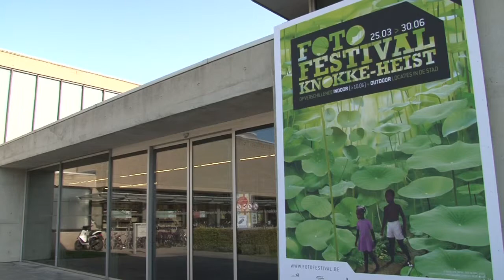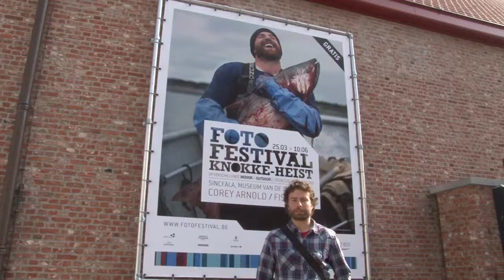Internationaal Fotofestival Knokke-Heist 2012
International Festival of Photography edition 2012, Knokke, Belgium
GROUP EXHIBITION "Schoonheid in de 21ste eeuw" curated by Christophe De Jaeger, March 25 - June 30, 2012